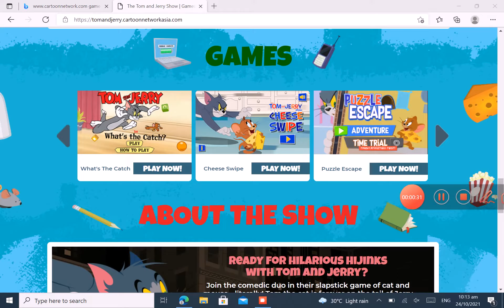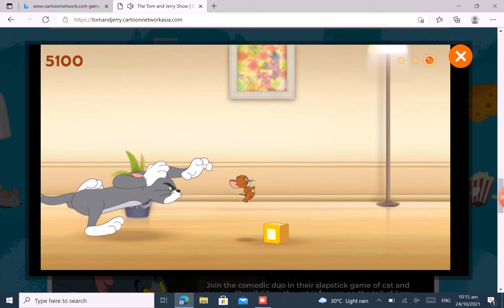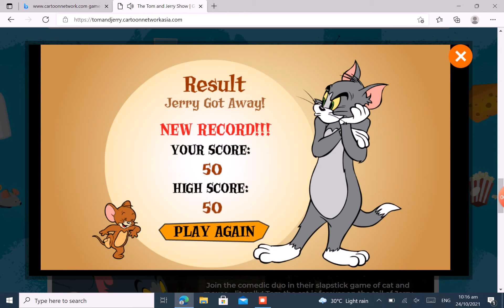Tom And Jerry In What's That Catch?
Thanks For The Video Please Enjoy And Watch!